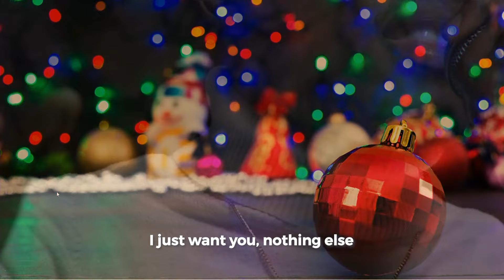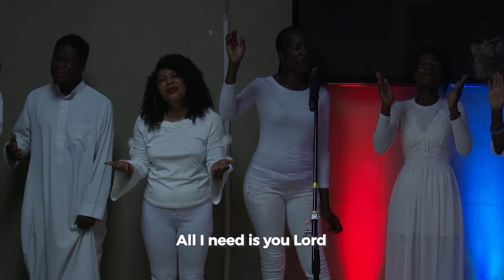DEEP INTO WORSHIP | THE JESUS NATION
Moment of Worship by the Tribe of Judah at ECG - The Jesus Nation Church.